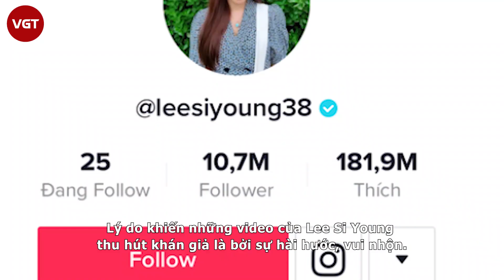Lee Si Young “Vườn sao băng” - Chồng giàu nhất xứ Hàn, thành “vựa muối” 10 triệu follow trên TikTok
Theo thống kê, Lee Si Young hiện là nữ diễn viên Hàn Quốc sở hữu lượng người theo dõi nhiều nhất trên mạng xã hội TikTok. Cô có đến hơn 10 triệu followers, với những video hàng triệu lượt xem, vô cùng "viral". Lý do khiến những video của Lee Si Young thu hút khán giả là bởi sự hài hước, vui nhộn. Cô rất đầu tư nội dung cho kênh cá nhân của mình và mang lại nhiều tiếng cười cho người xem.